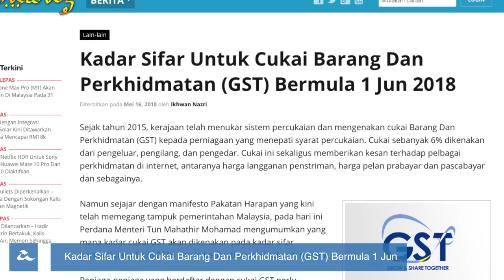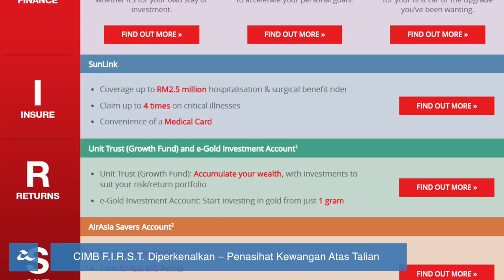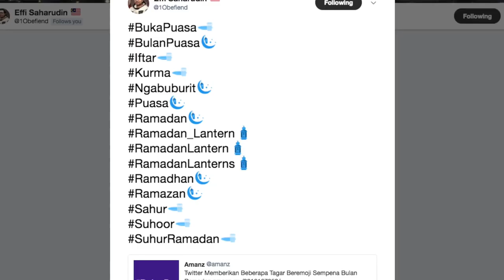Amanz24 - Kadar Sifar GST Bermula 1 Jun 2018, Nokia X6, OnePlus 6 Diumumkan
Selepas kemenangan kerajaan baru di PRU14 yang lepas, Perdana Menteri Tun Dr Mahathir telah mengumumkan bahawa kadar cukai GST akan dikenakan pada kadar sifar dan bakal berkuatkuasa mulai Jun ini. Hal ini dijangka akan menjadikan harga peranti dan perkhidmatan berasaskan internet akan lebih murah untuk rakyat Malaysia.

Nokia kini telah melancarkan telefon pintar baru dibawah keluarga X, iaitu Nokia X6 di China. Telefon pintar ini hadir dengan skrin 5.8 inci, cip Snapdragon 636, dwi kamera belakang yang menggabungkan sensor RGB 16 MP dan sensor monokrom 5MP, kamera hadapan 16 MP dan menggunakan kabel USB 3.0. Namun status kehadirannya ke pasaran Malaysia masih belum diketahui.

Selain itu, telefon pintar SMartisan R1 juga telah dilancarkan yang dilengkapi dengan skrin 6.17 inci In Cell LCD FHD+ dan pemproses Snapdragon 845. Peranti ini juga menyokong pengecasan pantas QuickCharge 4.0+ dan pengecasan tanpa wayar Qi. Model ini dijual pada harga sekitar RM2177 hingga RM5502 di China bergantung kepada saiz storannya yang mencecah 8GB/1TB.

OnePlus pula telah memperkenalkan Oneplus6 mereka secara rasmi. Telefon pintar ini dibina dengan skrin sebesar 6.28 inci, cip Snapdragon 845, Bluetooth 5.0, menyokong pengecasan pantar serta kalis percikan air dan ia dijangka hadir ke pasaran Malaysia dalam tempoh terdekat ini.

Satu perkhidmatan penasihat Kewangan Atas Talian telah dilancarkan oleh CIMB semalam yang dinamakan sebagai CIMB FIRST. Perkhidmatan ini dapat membantu orang ramai untuk membuat keputusan kewangan dan ianya boleh diakses dengan mudah di laman atas talian CIMB FIRST.

Akhir sekali, sempena Ramadhan yang telah tiba, Twitter kini telah menyokong beberapa tagar beremoji. Tiga emoji khas akan dipaparkan yang berbentuk pinggan mangkuk, lampu dan bulan purnama sekiranya tagar seperti BukaPuasa, Iftar dan banyak lagi tagar berunsurkan Ramadhan digunakan.